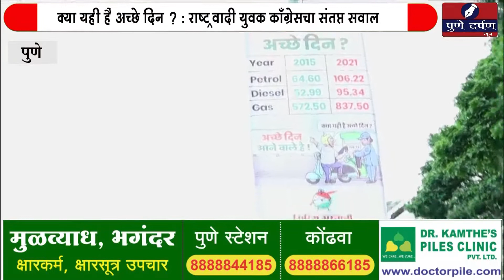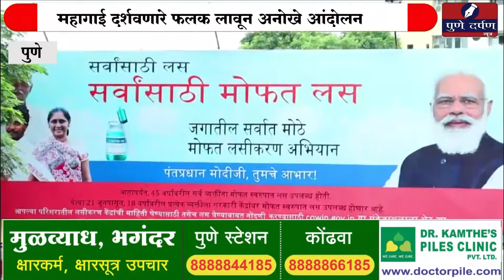क्या यही हैं अच्छे दिन :राष्ट्रवादी युवक काँग्रेसचा संतप्त सवाल - महागाई दर्शवणारे फलक लावून आंदोलन